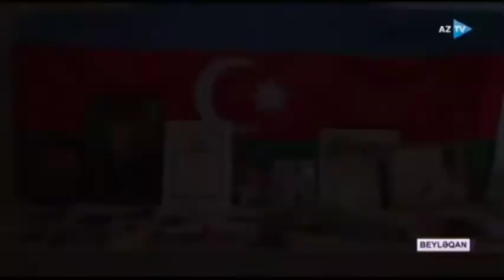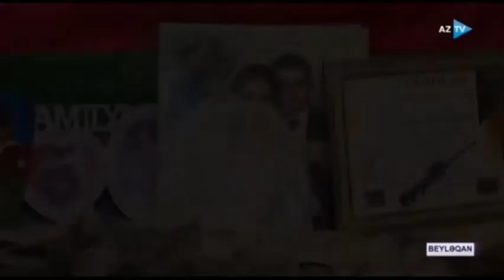Az TV —Şəhid Abdullayev Tural Bəylər oğlu